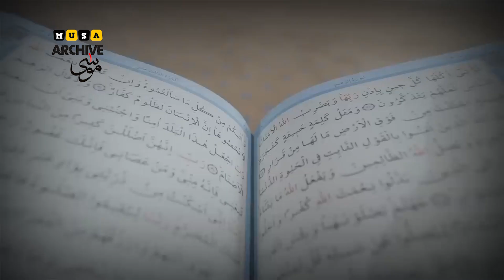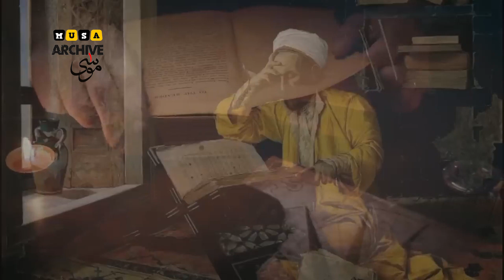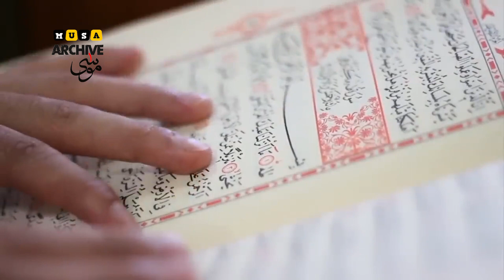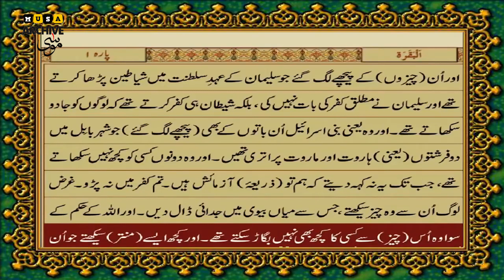Haroot o Maroot Ka Qissa in Urdu | Full story Angels Harut & Marut | Story Of Haroot And Maroot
Haroot aur maroot ka qissa in Urdu | Full story of harut and marut angels | Jadu